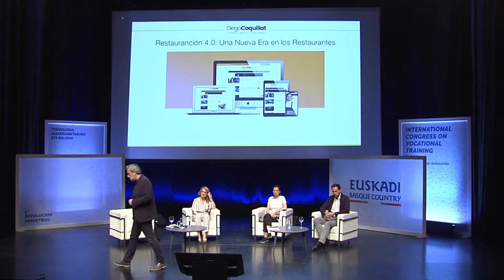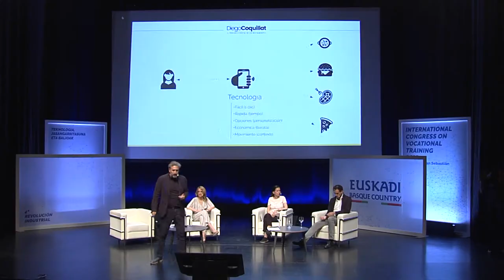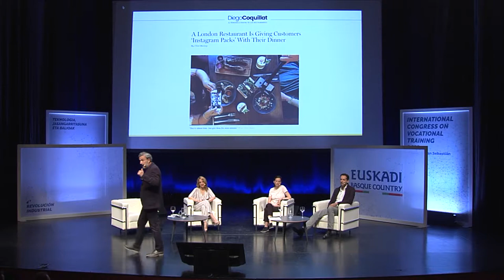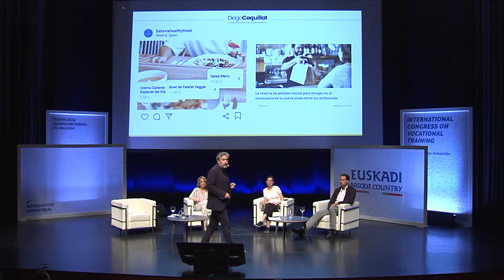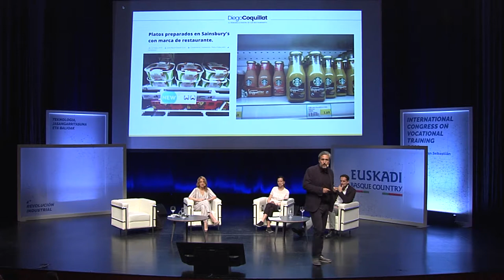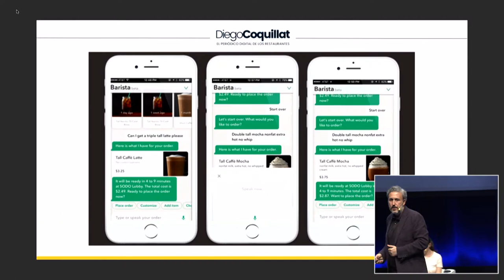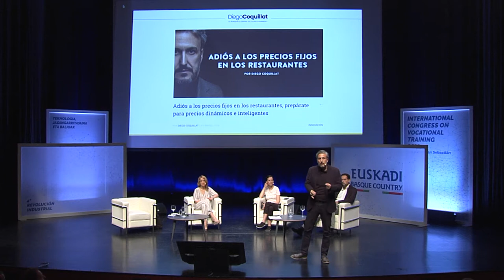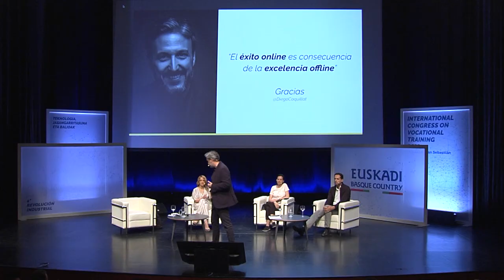FPeuskadi2019 Diego Coquillat - Culinary 4.0 EN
2019 - INTERNATIONAL CONGRESS ON VOCATIONAL TRAINING
4th INDUSTRIAL REVOLUTION, 5-6 of June
TECHNOLOGY SUSTAINABILITY AND VALUES
Diego Coquillat